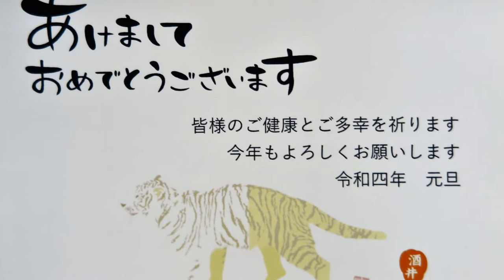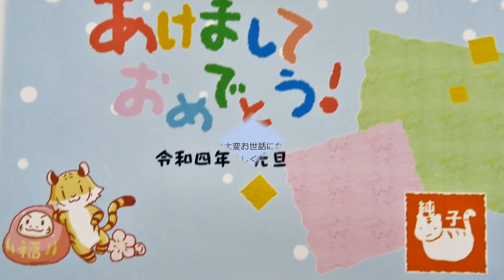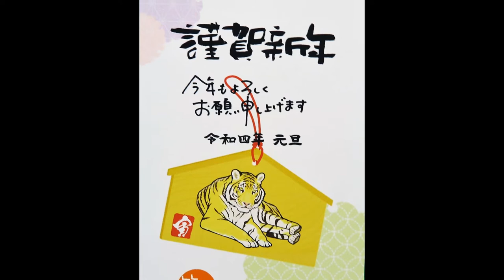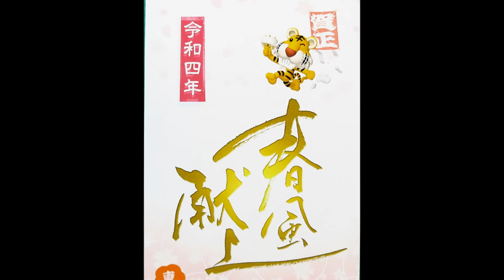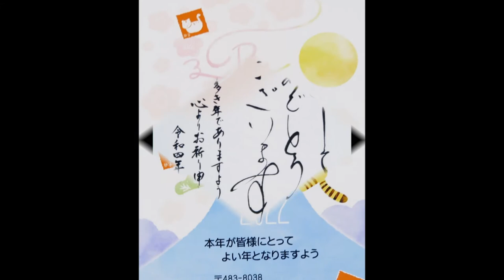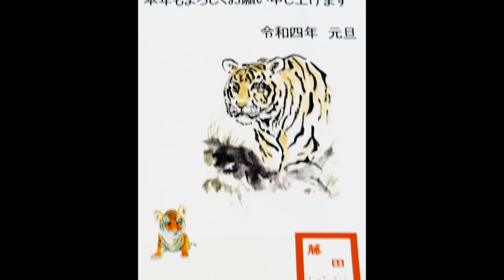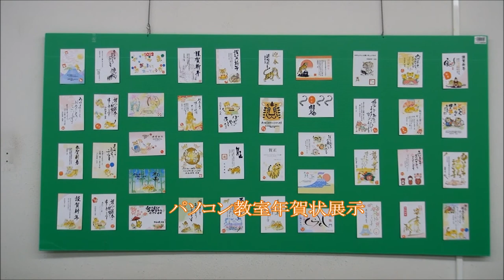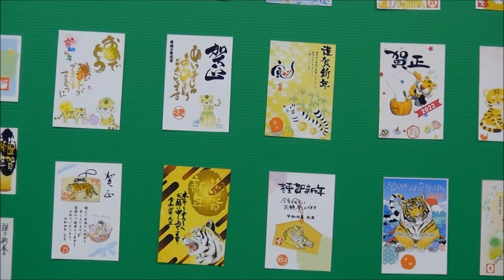パソコン教室年賀 カレンダー作品展10 25